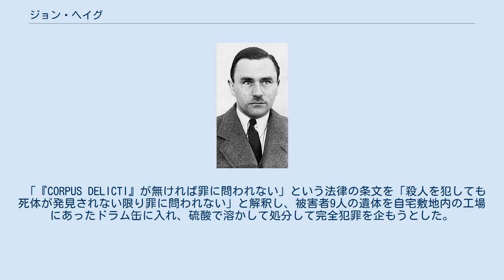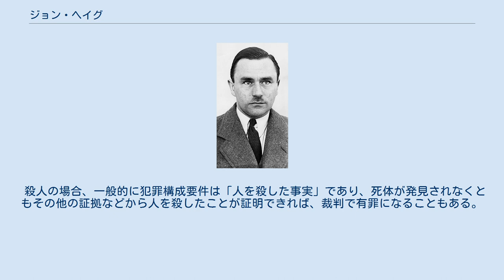ジョン・ヘイグ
サウス・ケスティヴァン出身の人物
ジョン・ジョージ・ヘイグ（John George Haigh、1909年7月24日 - 1949年8月10日）は、イギリスのシリアルキラー（連続殺人者）。
 「『CORPUS DELICTI』が無ければ罪に問われない」という法律の条文を「殺人を犯しても死体が発見されない限り罪に問われない」と解釈し、被害者9人の遺体を自宅敷地内の工場にあったドラム缶に入れ、硫酸で溶かして処分して完全犯罪を企もうとした。
 1949年2月20日、ヘイグは老婦人と共にロンドン市警察を訪れ、同じホテルに宿泊しているオリーブ・デュランド＝ディーコン夫人が一昨日から戻ってこないと告げた。
ディーコン夫人と親しい間柄である老婦人は「ディーコン夫人はヘイグが経営する工場に投資するかどうか彼と共に見学に出かけて帰ってこない」と訴えた。
一方、ヘイグはディーコン夫人に工場を案内する予定があったことは認めたが、彼女と会えなかったと主張した。
ヘイグの言動に不審を抱いた警察が調査してみたところ、彼は過去に詐欺や窃盗で3度も服役していたことが判明し、警察はただちにヘイグの工場の捜査に向かった。
 サセックス州にあるヘイグの工場とは名ばかりの倉庫で、警察は38口径のピストルと実弾、ガスマスク、ゴム製エプロン、ゴム手袋、ゴム長靴、特殊なガラス瓶、ドラム缶、女性のバッグや靴などを発見したが、ディーコン夫人に投資話を持ちかけていた付け爪の製造などはまったく見られなかった。
後日、ディーコン夫人の宝石やコートを売り払っていた事実を聞き込みで突き止めた警察が詰問すると、ヘイグは笑顔でこう言った。
 完全犯罪を成し遂げたと思い込んだヘイグは、他の女性たちもディーコン夫人同様に殺害後、ドラム缶の硫酸風呂で処理したと告白した。
 得意満面なヘイグは警察の捜査にかなり協力的であり、犯行の一部始終を話していた。
しかし、硫酸による溶解で完全に人体が消滅すると思っていたヘイグは、遺留物を発見が困難な下水や海などに流すことなく、ドラム缶を転がして移動させ、中の硫酸と遺留物を比較的発見が容易な庭に遺棄していたというミスを犯した。
 これを自供から知った警察は、倉庫内から庭までドラム缶が転がされた跡を綿密にたどって遺棄地点を探し出し、その地帯の土壌を徹底的に調べ上げた。
すると、硫酸が溶かしきれなかった人体の脂肪、人骨、胆石、入れ歯などがわずかながら発見された。
人骨や胆石などがディーコン夫人の特徴と一致したうえ、入れ歯が彼女の歯科医によりディーコン夫人のものであると証明されたことにより、ヘイグは逮捕された。
 その後、公判中もヘイグは物的証拠の少なさから死刑にはならないと思っていたのか、自ら主張する精神異常を装うためか「被害者の血を飲んだ」と供述したり、クロスワードパズルに熱中したりしていた。
だが、陪審員は評議に入ってからわずか5分で全員一致の謀殺罪で有罪の評決を出し、ヘイグに死刑判決が下された。
 1949年8月10日、ヘイグはロンドンのワンズワース刑務所でアルバート・ピアポイントの手により、絞首刑となった。
 これはラテン語で、直訳すると「死体」とも取れるが、法律用語としては「犯罪構成要件」という意味であり、殺人以外の犯罪においても使用される。
 殺人の場合、一般的に犯罪構成要件は「人を殺した事実」であり、死体が発見されなくともその他の証拠などから人を殺したことが証明できれば、裁判で有罪になることもある。